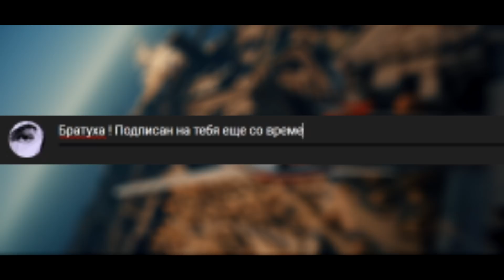Решил помочь бездомному, но потерпел фиаско ! (История из жизни) [РОСТЯН]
История из жизни о том, как я решил помочь бездомному, но потерпел фиаско ...